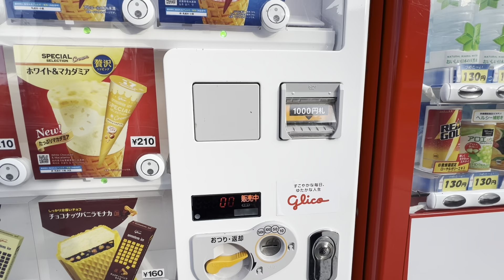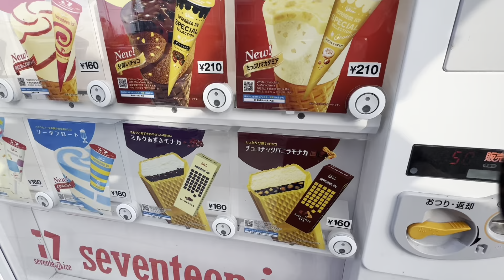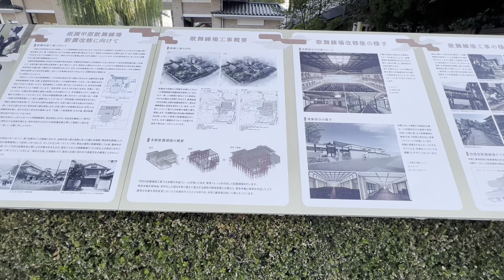去日本看枫叶🍁（4）鸭川、花见小路、清水寺